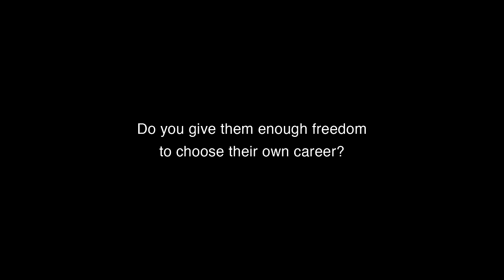Parents' Choice vs. Children's Dreams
Can parents and children share the same dream?
Watch the video to find out, it might just ChangeYourLife.

Whatever you decide, Taylor’s University is here to support you towards your future career.